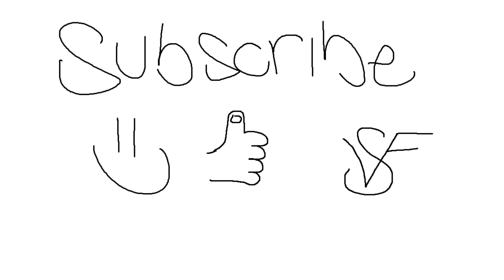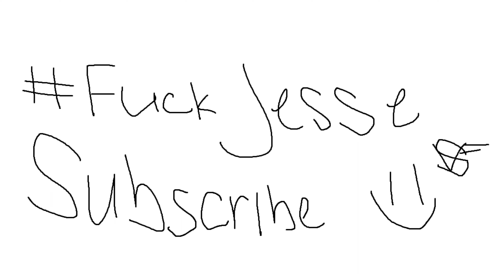SHIPMENT SHOTGUNS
THIS IS GAMEPLAY FROM MY TWITCH STREAM PLEASE GIVE A FOLLOW AND COME HANG OUT!